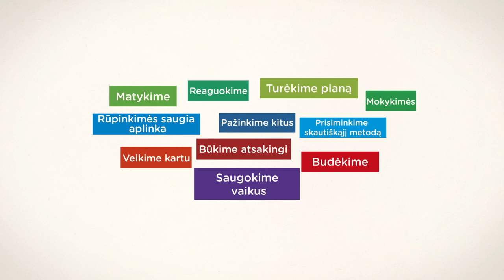Let us keep our Scouts safe from harm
SLOVAK VERSION

Safe From Harm! is a project of the European Region of WOSM addressing the question of harmful practices and violence against children and young people in the setting of youth organisations and Scouting in particular. Through non-formal education, Scouting empowers children and young people to be self-reliant citizens providing them a safe environment in which they can fully develop. Harmful practices and violence can though happen, being in this specific environment or outside Scouting.  It is essential to raise awareness as well as equip scout leaders with the necessary skills, knowledge and competences to prevent harmful practices within Scouting and know how to address violence happening outside the youth movement -- to ensure that they will provide always safe environment.